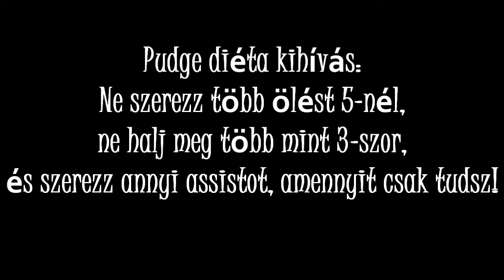Pudge Diéta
Diétára fogjuk ezt a kövér g*cit :D

Dj Freshwinter - Benny Hill Techno Remix